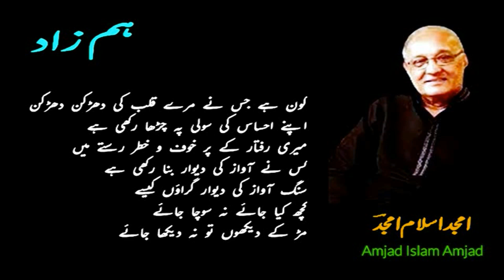Hamzad | Amjad Islam Amjad | Shahid Rasool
हम-ज़ाद
Hamzad